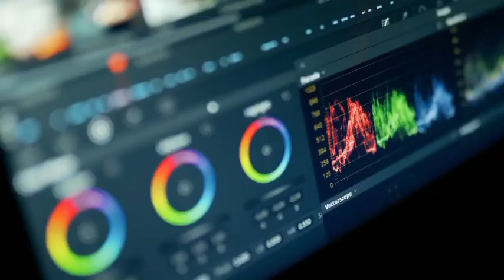How Meghan’s Mom Doria Got Kicked Out of The Windsor Suite After a Mysterious Break-In!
According to palace staff, Meghan's mom Doria was BLOCKED from entering the Windsor Suite, where the couple usually stays. And that's not all. There was also a shady burglary that happened at the same time. Coincidence? I think not.